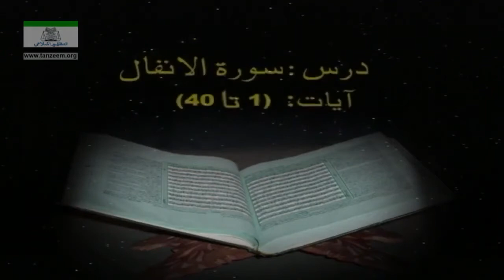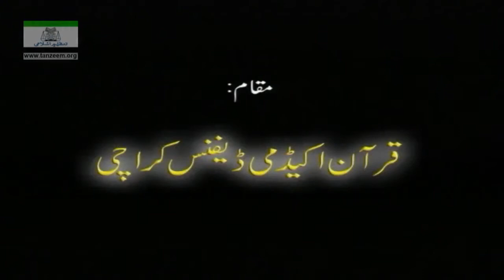Surah Al-Anfal (Ayat 01 - 40) 37-108 Tafseer By Dr. Israr Ahmed Bayan Ul Quran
Dr. Israr Ahmed (Urdu: ڈاکٹر اسرار احمد‎; 26 April 1932 – 14 April 2010; MA, MBBS) was a Pakistani Islamic theologian, philosopher, and Islamic scholar who was followed particularly in South Asia as well as by South Asian Muslims in the Middle East, Western Europe, and North America.

He was the founder of Tanzeem-e-Islami, an offshoot of the Jamaat-e-Islami. Ahmed has written and published 60 books on different aspects of Islam and religion, nine of which were translated into English.